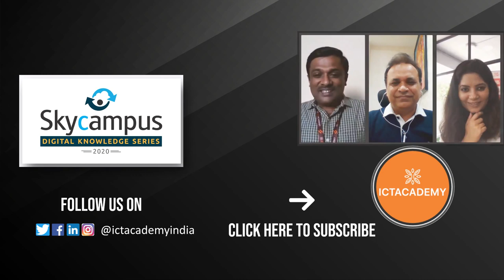Top 4 Key Growth Factors of a Faculty | Shradha Sharma, YourStory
As faculty member, one need to focus on the four key growth factors such as efficiency, ease of doing things, advancement in businesses and lifestyle, and the wealth creation. Every innovation and the progress focus on these four factors. We as change-makers cannot rely on our laurels, we need to constantly reinvent ourselves in terms of learning, acquiring new skills and explore new ways of doing things.

Speaker: Shradha Sharma, Founder & Chief Editor, Your Story